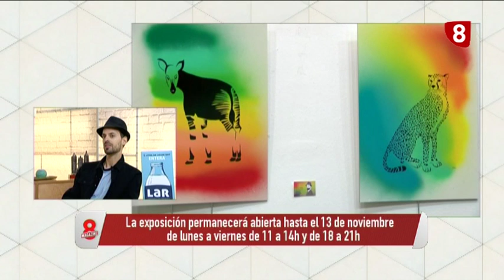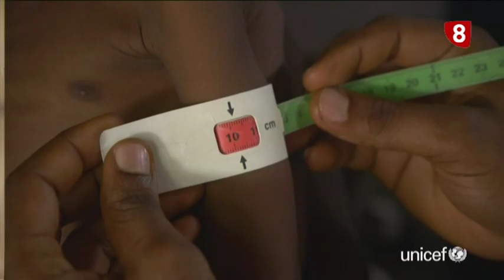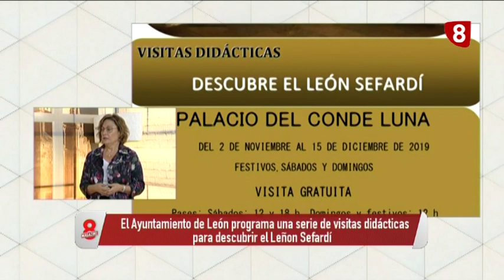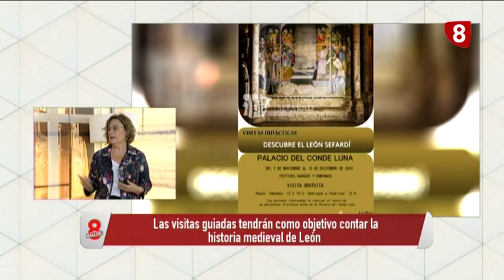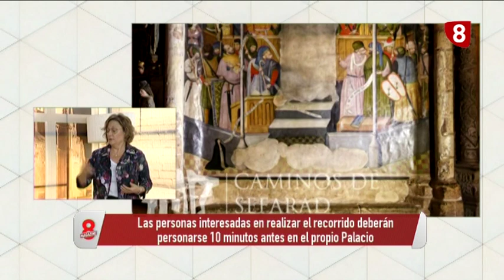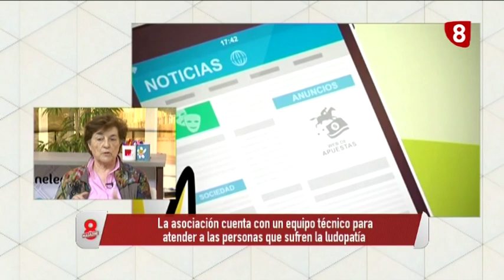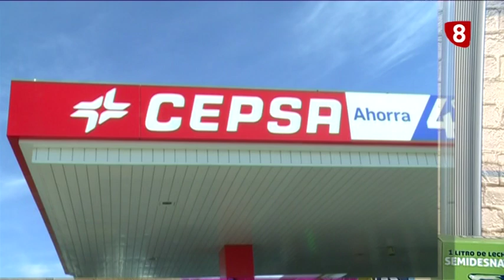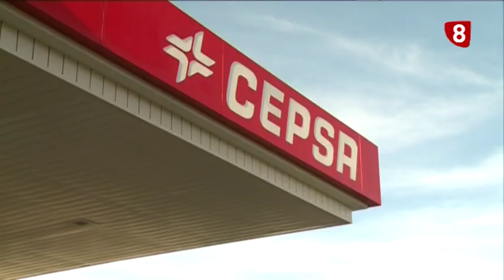8ML Martes (5-11-19) EXPO "FAUNART", LEÓN SEFARDÍ, SEGURIDAD EN LA RED, REHABILITACIÓN LUDOPATÍA...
🔻Descubre León Sefardí
🔻Expo "FaunART" Alvar Aldiel
🔻Seguridad en la red con Incibe
🔻Rehabilitación Ludopatía
🔻Matía, Sofás y Felicidad